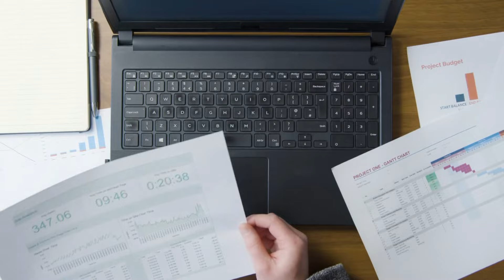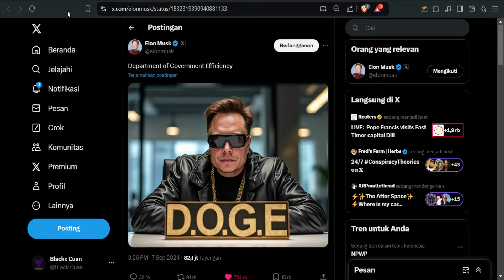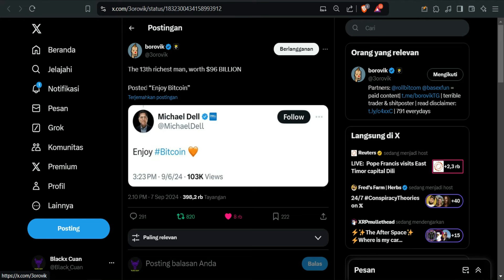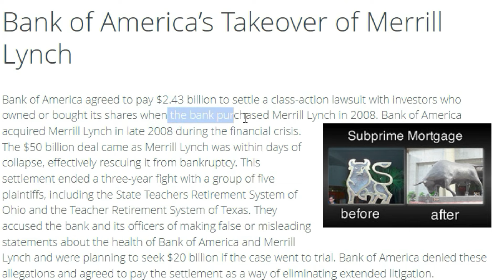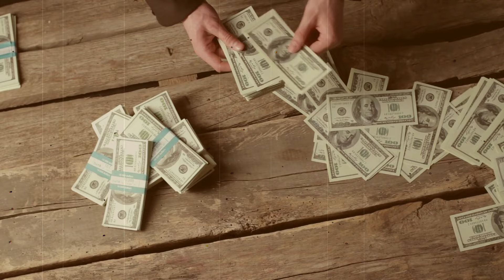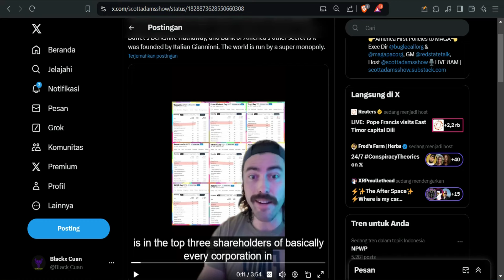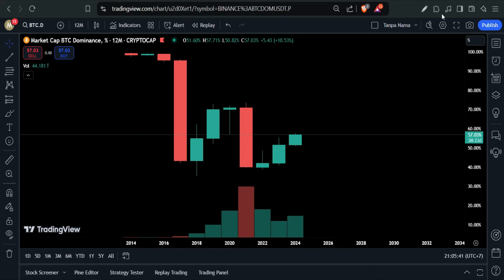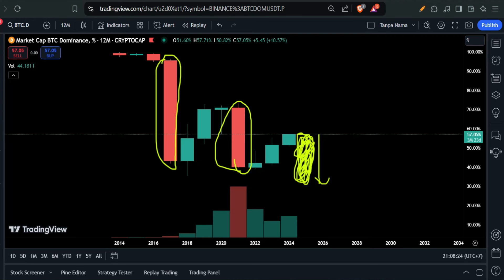Rahasia Besar BlackRock: Siapa Pemain Besar BTC yang Tetap Silent?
Update berita kripto: Rahasia Besar BlackRock: Siapa Pemain Besar BTC yang Tetap Silent?